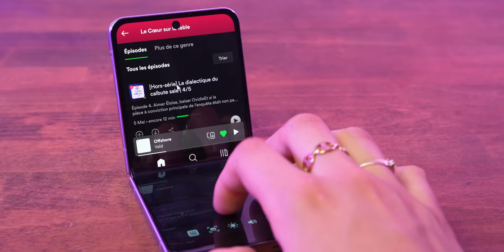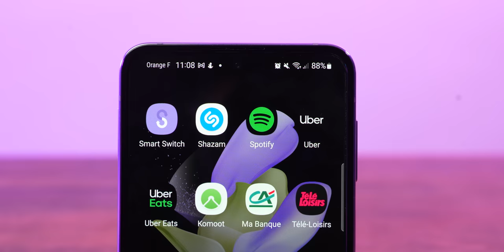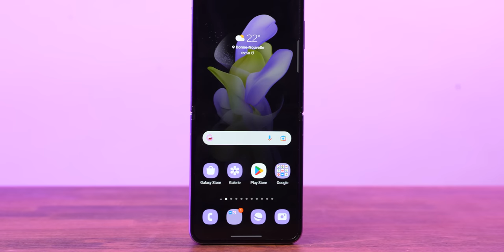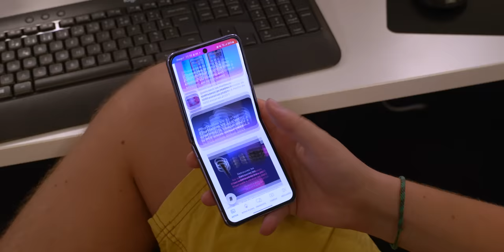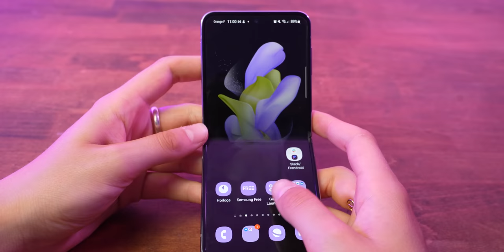Un PLIANT UNIQUE qui corrige son GROS DÉFAUT ! Test du Samsung Galaxy Z Flip 4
Une chose est certaine, le Galaxy Z Flip 4 ne sera plus disqualifié pour son autonomie. Celle-ci passe de médiocre sur le 3 (7h et quelques d'utilisation) à moyenne (11h). Une moyenne basse certes, mais qui n'a plus rien d'un défaut rédhibitoire. Et qui, à nos yeux, justifie sans doute la hausse de prix.

Que pensez-vous de ce format ? Le Flip 4 pourrait-il vous faire craquer ?

Sommaire :

00:00 Mon chouchou est de RETOUR !
00:33 Un téléphone mais pas que ...
01:23 Le GROS probleme du Flip
02:12 Le Design
02:35 L'écran Externe
03:15 L'interface
03:34 La qualité photo
04:36 Son ratio d'écran !
05:32 La pliure encore là..
06:10 Son protège Ecran
06:47 Performance
07:09 Son prix !
07:34 Conclusion

🚩 Où l'acheter au meilleur prix ?